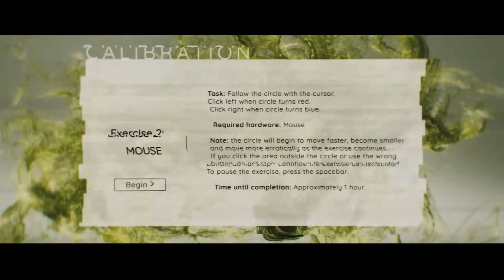Ханна: В игре | Русский трейлер (Дубляж) | Фильм 2024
Официальные русские трейлеры к фильмам, трейлеры к сериалам, трейлеры к мультфильмам и трейлеры к играм .
•Описание фильма:
Профессиональный геймер Хана страдает острой агорафобией. Недавно приобретенный игровой контроллер изучает активность ее мозга, что позволяет девушке усовершенствовать свои навыки. Однако со временем у нее возникают сомнения — читает ли оно её мысли или контролирует их.

   О фильме:
•Оригинальное название - Latency
•Год производства - 2024
•Страна - США, Таиланд
•Жанр -  ужасы, боевик, триллер
•Режиссер - Джеймс Крок

•В главных ролях - Александра Лусс, Алексис Рен